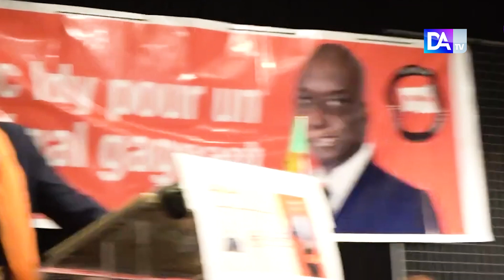Abdourahmane Niane, Rewmi France : « Idy en a les moyens,... et il rassemblera tous les sénégalais »